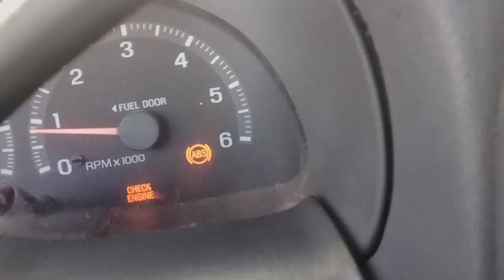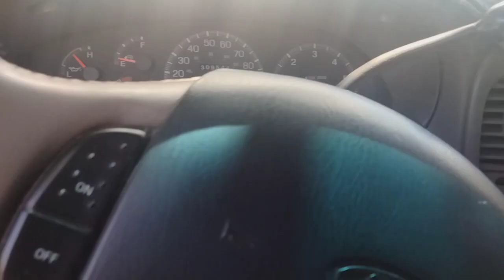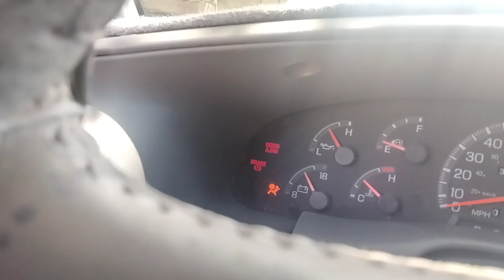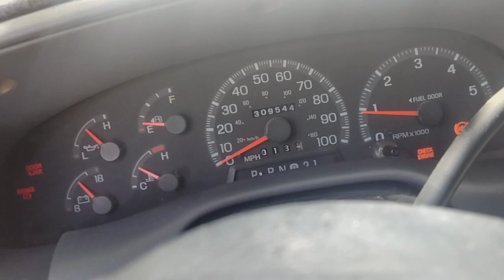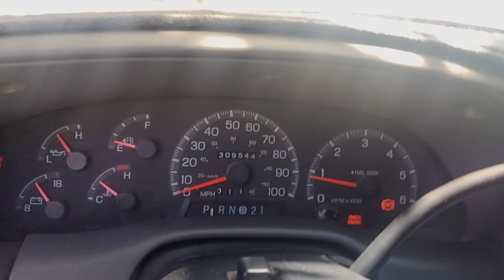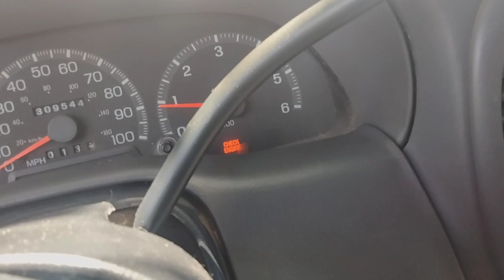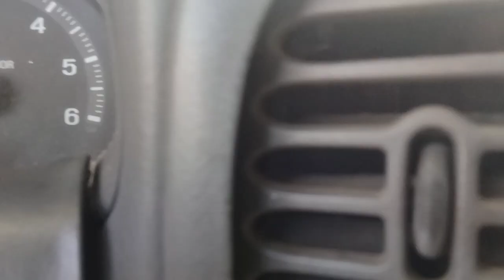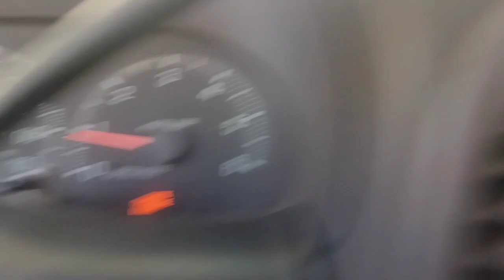99 f150 me prendio El abs por una rason simple Mira Este bideo